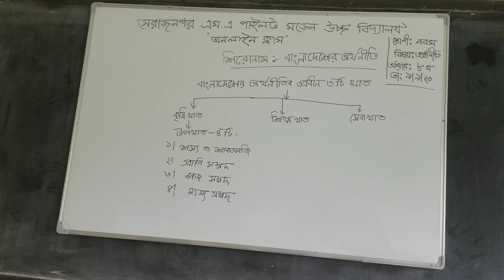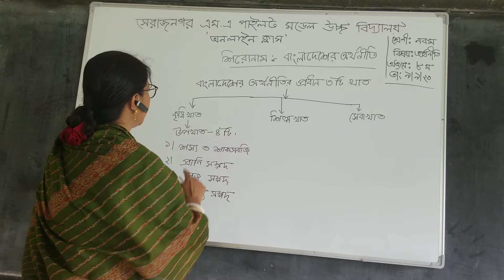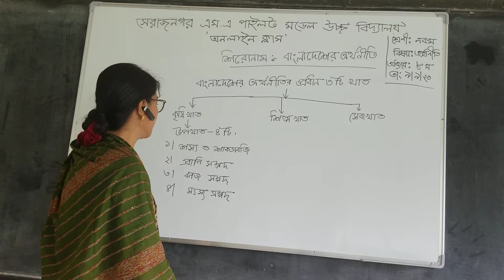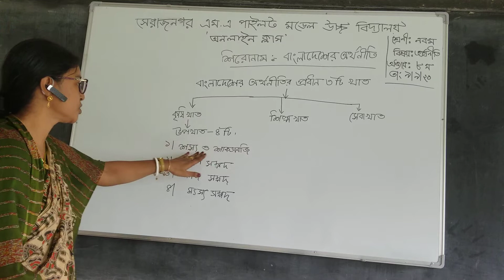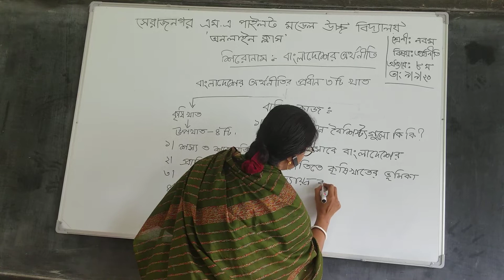৯ম শ্রেনী, অর্থনীতি অধ্যায় #৮#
অলকা রানী সাহা
সহকারী শিক্ষক
সেরাজ নগর এম এ পাইলট মডেল উচ্চ বিদ্যালয়।